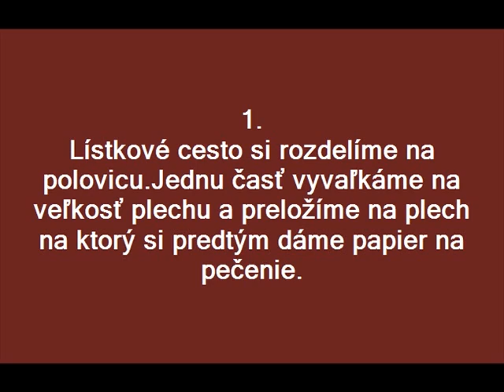Jablkový koláč s pudingom z lískového cesta.